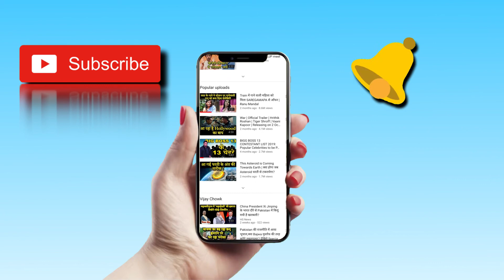Smriti Irani, Rakesh sinha, G. V. L. Narasimha Rao ने संसद में कही ये बात